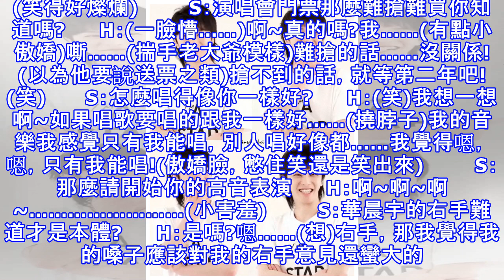鳥巢演唱會搶票倒計時 華晨宇直言演唱會很健康很精彩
華晨宇火星演唱會開票倒計時 今年，要不要一起回家？        6月，北京的氣溫已經飆升到近40度！如此下火的日子，怎能沒有清涼陪伴？說到清涼，對於火星人來說，應該就是華晨宇了吧！當然，他也是冬日裡的一把火。和他的無數人格一樣，每個季節每個時分都會帶給你不一樣的舒適和快樂。         眼看著距離9月8日北京鳥巢演唱會越來越近，開票的日子也進入了倒計時。晶晶曾經寫過網上搶票攻略，請一定收藏好。到時候一定用得著！         6月7日，三星的新品發布會將在北京舉行，屆時，華晨宇也會到場，還會給大家帶來驚喜。在這一次關於演唱會的採訪里，華晨宇依舊是那副可愛的「花五歲」模樣，回答起問題來可...
源: pixpo